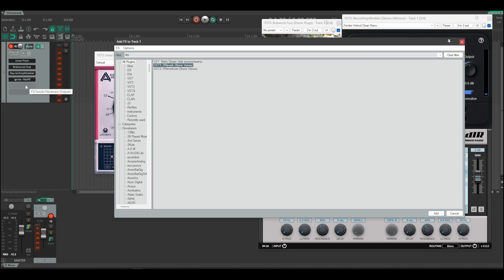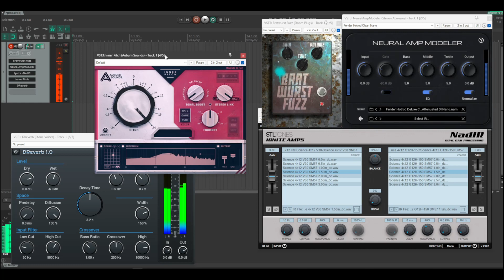Unleashing your Inner Pitch... it's really good fun =)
Auburn Sounds have made a fantastic and inspiring plugin that can be used for many things pitch related. Not only does it do an excellent pitch shift, but also, you can play with the controls in all the various nooks and crannies of the GUI to achieve some really out of this world, or very familiar effects. Reverby/delays/chorus/chipmunk/octave/all sorts of alien noises.

Have a mess with it and get pitchy!

Other plugins used:

I always love using my plugin (Bratwurst Fuzz).